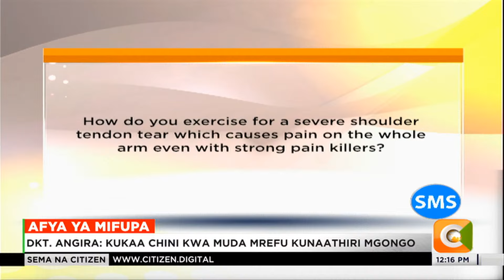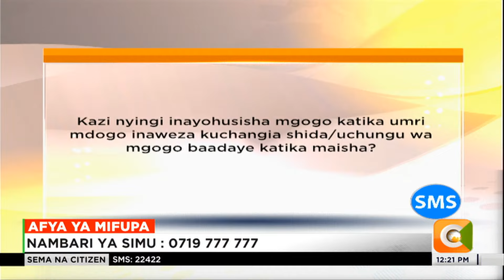JUKWAA LA AFYA | Afya ya mifupa [Part 3]